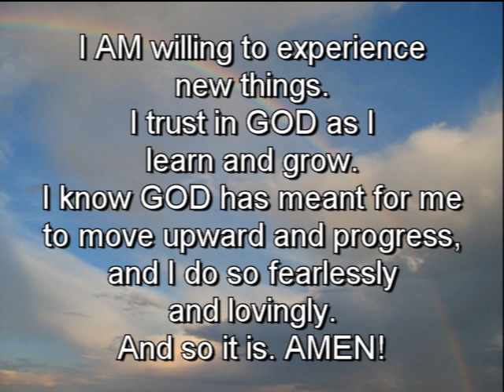Who Am I?...Love Letter to God – NGU Sunday – October 6, 2019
Jeanette Knights & Patricia Williams, Guest Speakers

Affirmation for the week:
I AM willing to experience new things.  I trust in GOD as I learn and grow.  I know GOD has meant for me to move upward and progress, and I do so fearlessly and lovingly.  And so it is. AMEN!